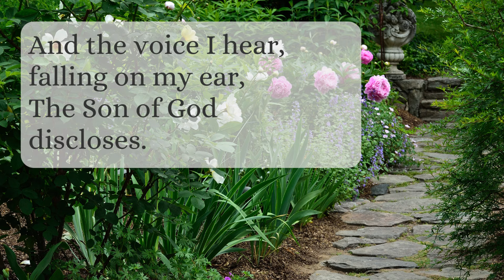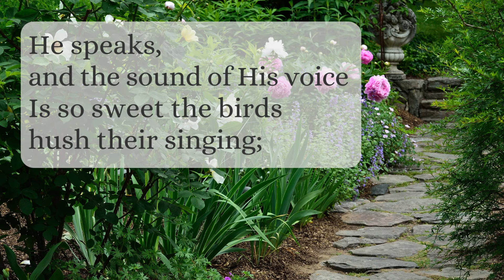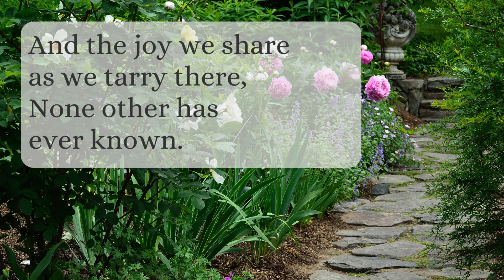In the Garden (Do You Remember this Classic Hymn?)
Welcome to an uplifting journey with the Joslin Grove Choral Society!

The Joslin Grove Choral Society's rendition of "In the Garden" transports listeners to a tranquil space of divine communion. Through their melodious voices and soulful delivery, the choir brings to life the serenity and introspection that characterizes this hymn. Their performance is a heartfelt tribute to the spiritual depth and tranquility found in personal communion with God.

Together, let's make this hymn heard around the world!

Thank you for being part of our mission to spread faith, hope, and love through music. Enjoy "Leaning on the Everlasting Arms" and let its message lift you.

God bless from the Joslin Grove Choral Society 🎼🙏"

 Don't forget to support the Joslin Grove Choral Society on other music platforms: